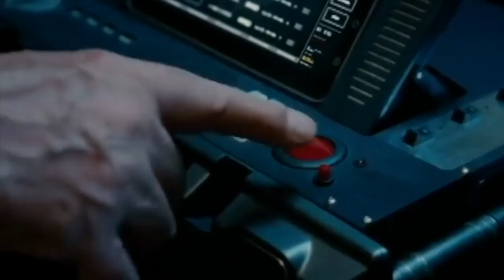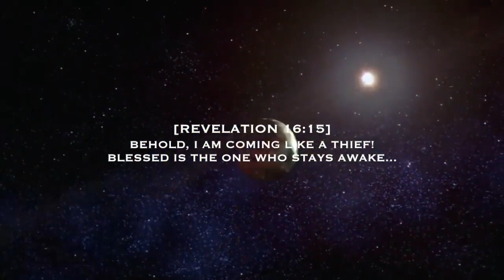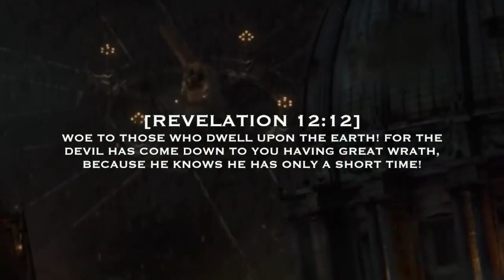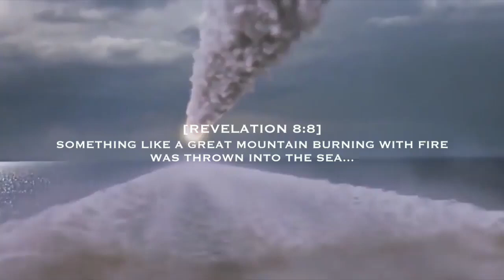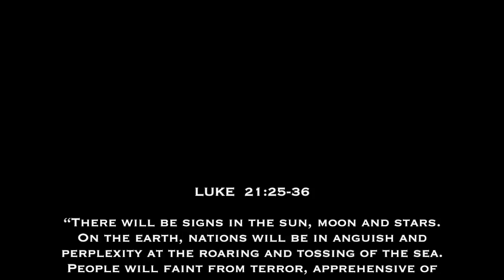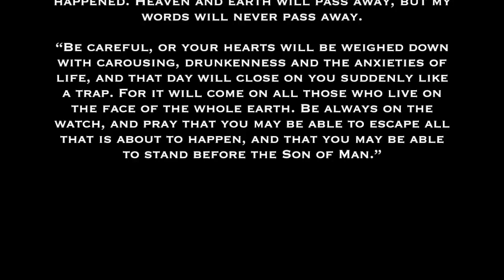REVELATION - Endtimes or Last days Bible prophecies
The video is a completely hypothetical dramatization of the Book of Revelation. Scriptural references have been paraphrased and bracketed to show where the corresponding visuals are being drawn from. All witnesses should keep in mind although the video may be embellished many of the things seen are probable to certain extents. I simply wanted to visualize the Book of Revelation to spur the thoughts of believers and non-believers alike. things which will soon take place on this earth as per bible prophecies..